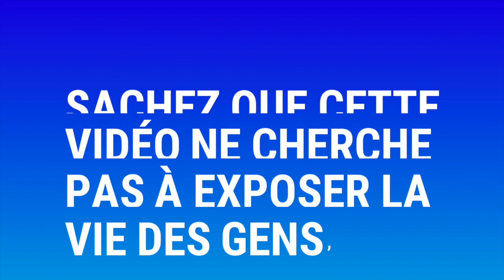🔴DEPUIS SON ÉGLISE DE VITRY !!! Prophète Joel Krasso donne un enseignement poignant